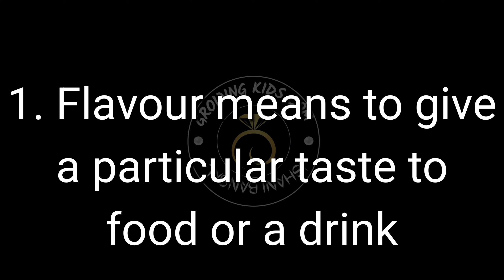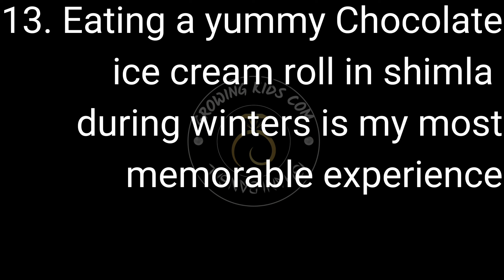Actometer on Flavours#show n tell on my favourite flavour#flavour#chocolate#speech on Chocolate flav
thank you for choosing our video

this video is on the topic flavour
Show and tell on flavours
 fancy dress on chocolate
Speech on chocolate flavour
few lines on the topic flavour
Actometer on flavours

Chocolateice cream
Show and tell on  chocolate ice cream